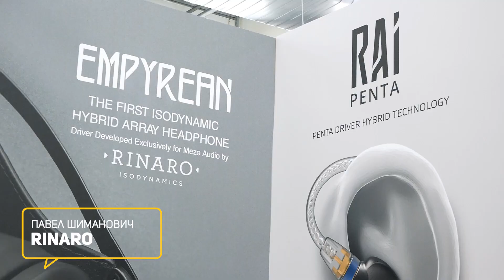Обзор Meze Empyrean | Наушники за 3000 $ | Hi-Fi & High End Show 2018 in Munich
Румынская компания Meze Audio представила на выставке High End 2018 в Мюнхене достаточно любопытную модель наушников Empyrean . Изюминка модели заключается в сотрудничестве с компанией Rinaro , которая наделила наушники особой технологией.

Rinaro отличилась своим старательным подходом к вещам еще в 80-х годах прошлого века, занимаясь модернизацией магнитопланарной технологии. И вот используя свой не малый опыт, Rinaro дала возможность использовать технологию " Isodynamic Hybrid Array " в новых наушниках от Meze Audio.

Задача технологии "Isodynamic Hybrid Array" состоит в использовании дуг и спиралей в магнитах, при которых спирали улучшают передачу низких частот, а дуги улучшают высокие и средние частоты.

Камера: Александр Покшиванов